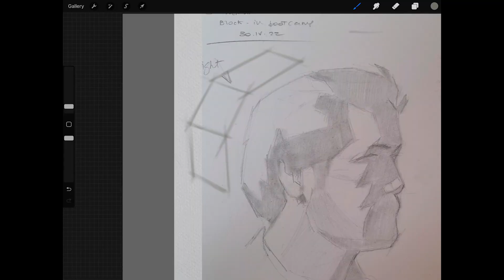REALISM LIVE - The Definitive Online Art Conference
Fast track your journey to realism extraordinaire in JUST 3 DAYS! Learn from the world's best artists at the 4th Annual Realism Live.